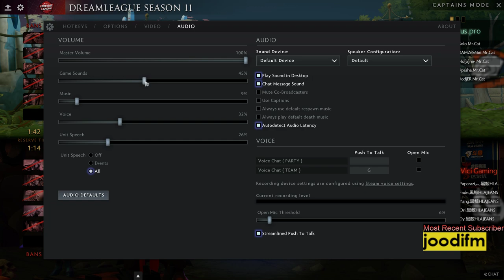Live [English]: Vici Gaming vs Virtus.Pro BO5 | Grand Finals | The Stockholm Major Dream League 11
We are a dedicated Dota 2 live streaming channel. 100% legit games, no replays.  We cover all Minor, Major, TI's and even Pro Pub games.